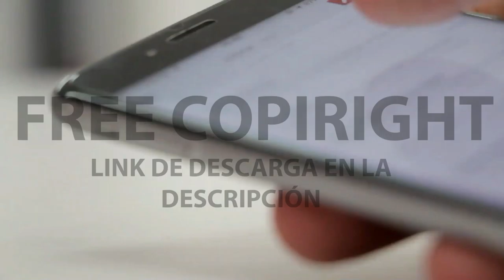[FREE STOCK FOOTAGE] Smarphone | FREECOPYRIGHT